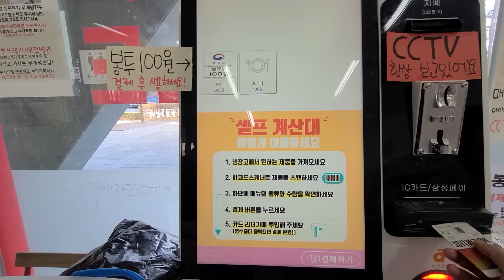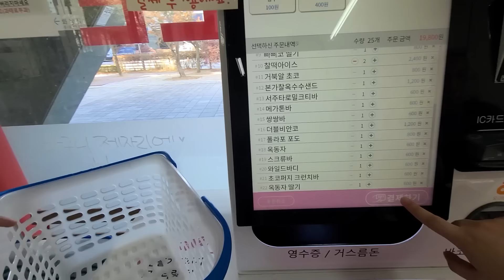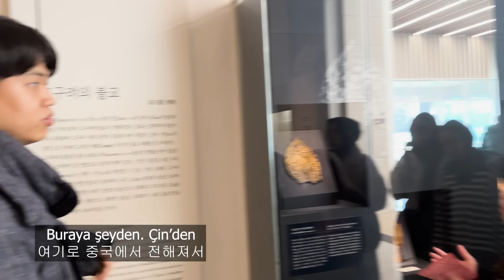산낙지를 처음 먹어보는 튀르키예 가족의 반응은? 😂 🇹🇷🇰🇷